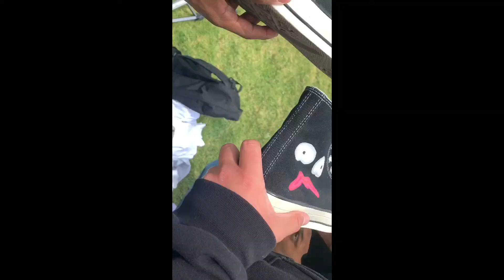Quarantine Vlog #3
Hope you enjoyed it more to come!
Snap: @yahhsonm
Song creds: Outro/Honest - Chris Keys, Quelle Chris, Marcella Arguello
Split/Whole Time - Lil Yatchy